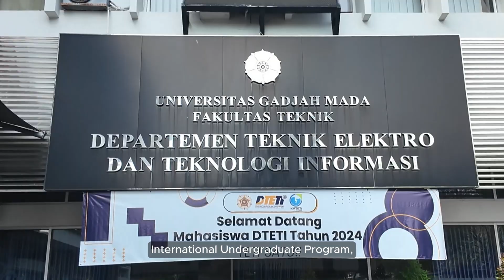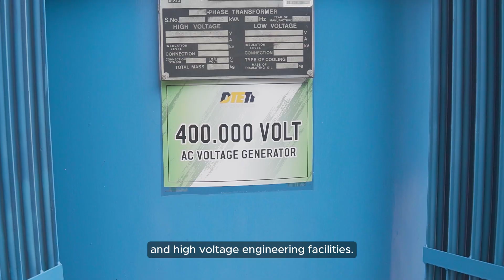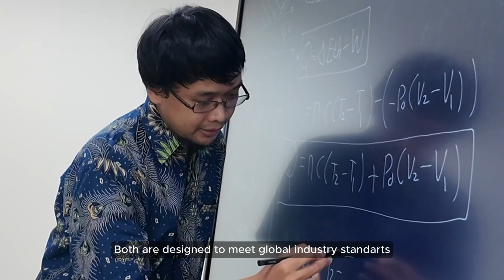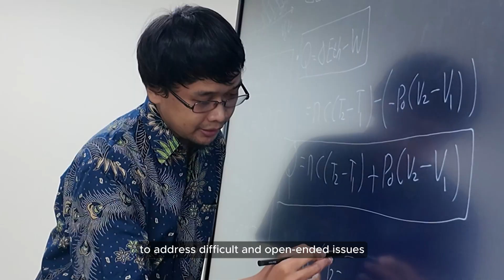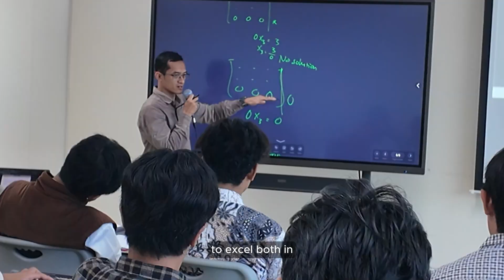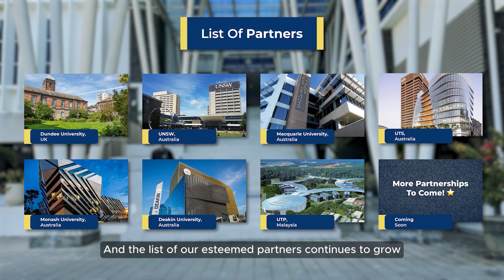International Undergraduate Program (IUP) UGM — Information Engineering, Biomedical Engineering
The International Undergraduate Program (IUP) at Department of Electrical and Information Engineering (DEIE), Faculty of Engineering, Universitas Gadjah Mada offers students from around the world the opportunity to join Information Engineering and Biomedical Engineering.

Watch the following profile video to know more about Information Engineering and Biomedical Engineering in DEIE UGM! Here we provide a world-class academic experience that prepares students for global careers.

00:00-00:32 Universitas Gadjah Mada
00:33-00:51 Faculty of Engineering
00:52-01:15 Department of Electrical and Information Engineering
01:16-02:23 Laboratories in DEIE
02:24-02:44 IUP in DEIE
02:45-03:22 Biomedical Engineering
03:23-03:56 Information Engineering
03:57-04:59 IUP Key Features
05:00-05:47 Current University Partners
05:48-06:09 More Information